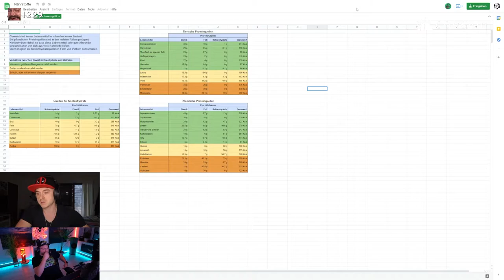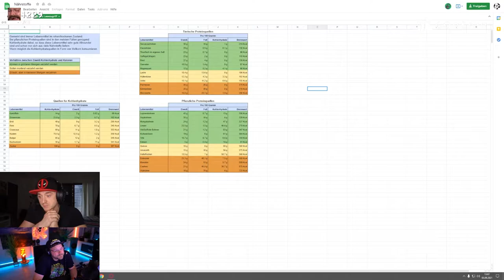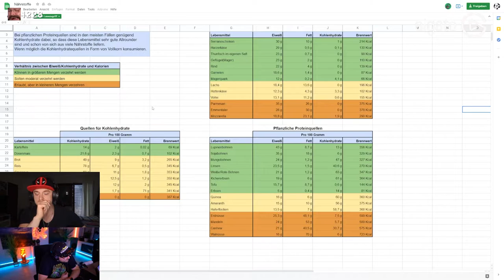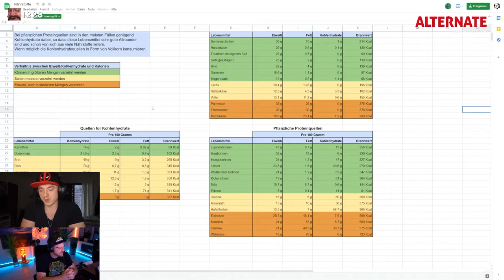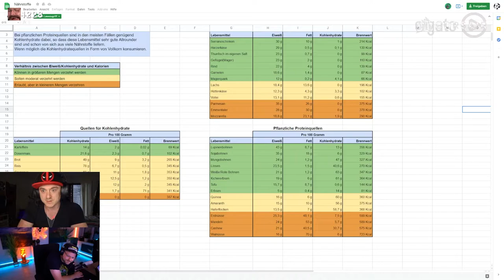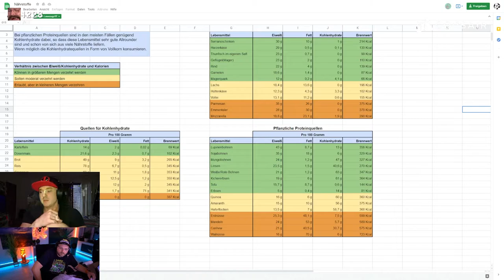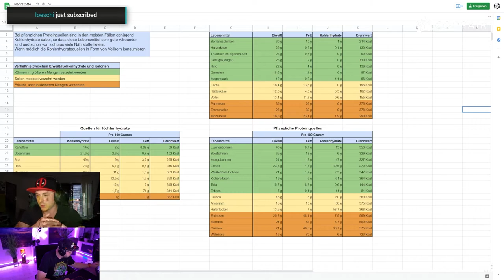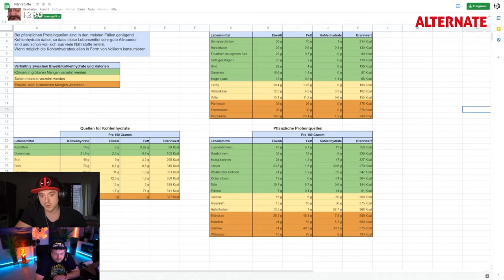Erstes Update! 🎙️ REINGESCHWITZT #2